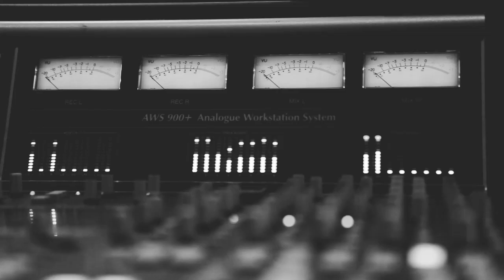Peter Weniger "Point Of Departure"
Peter Weniger, saxophones / Don Grusin, keys / Hanno Busch, guitar / Claus Fischer, bass / David Haynes, drums

Das neue Album ist etwas Besonderes:
Äußerst kompakt, funky, groovend, und doch sehr fragil, klar in den Bildern und Strukturen, die beim Hören entstehen können.

New CD "Point Of Departure"
New CD "Now!" (one hour session - one track)

on Skip Records
filmed and photographed by Lena Semmelroggen
recorded at Lettercollum Recording Studio, Irland
John Fitzgerald, sound engineer